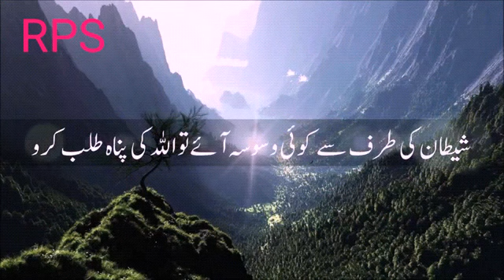Surah Fusselat ayat 30-36 tilawat with Urdu translation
سورہ فصلت آیت ۳۰-۳۶
سورہ حم سجده أ يا 30-36

Qur'an recitation Surah Fusselat ayat 30-36
Qur'an recitation Surah Haam meem Sajdah ayat 30-36
surah Fusselat ayat 30-36
surah Haam meem Sajdah ayat 30-36